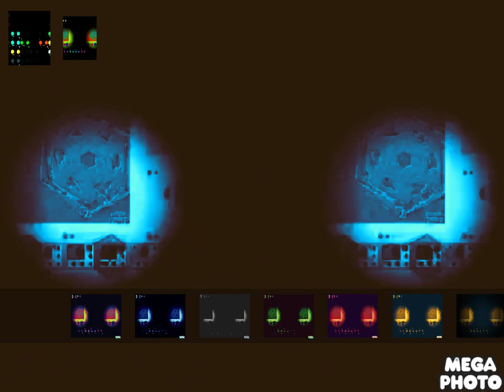pbs kids dot effect round 11 vs everyone